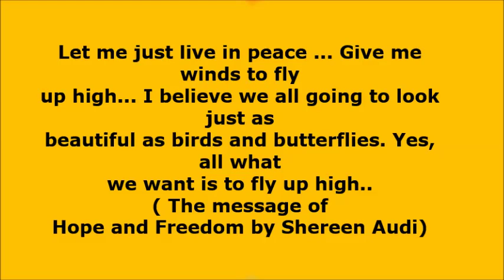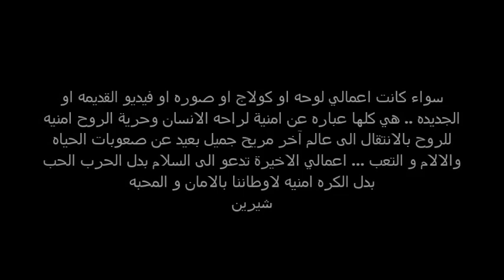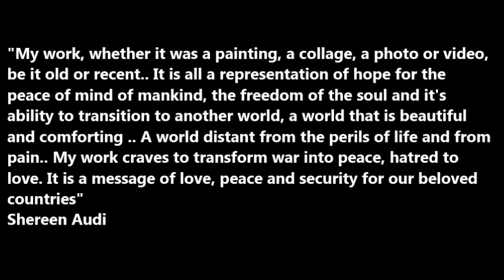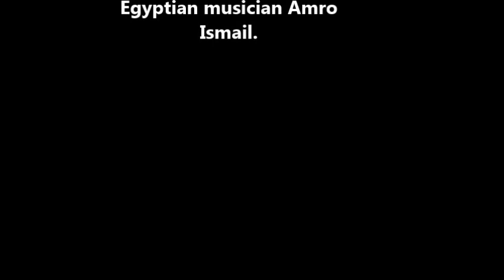The Jordanian artist-Shereen Audi